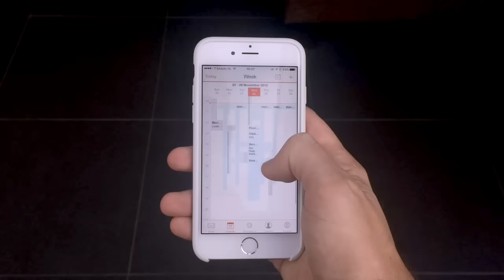Vincent over zijn werk als Business Informatie Analist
Hoe ziet een dag van een Business Informatie Analist bij Aegon eruit? Vincent vertelt het en laat meteen weten dat hij nog een collega zoekt.

Benieuwd naar onze vacatures? Kijk op